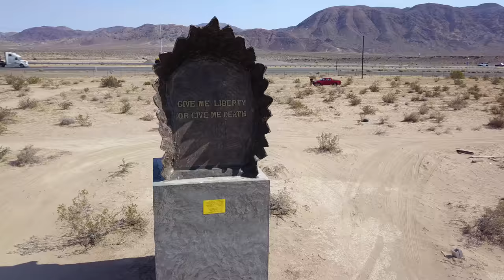Chief Crazy Horse Yermo, CA